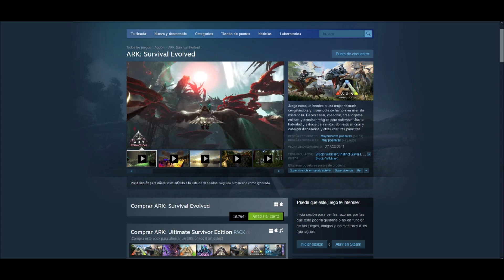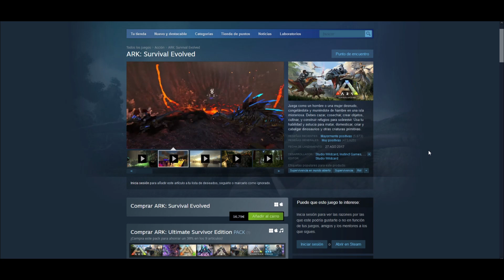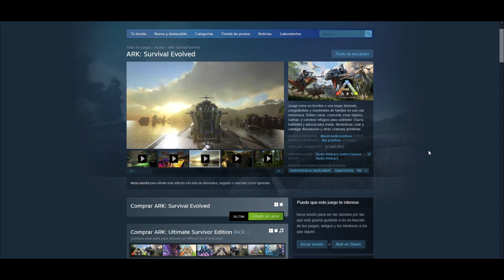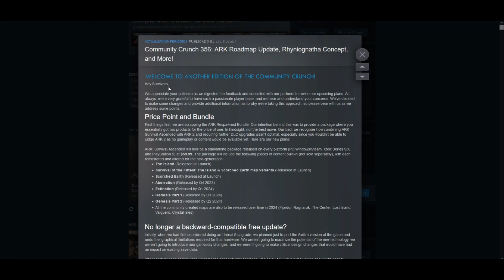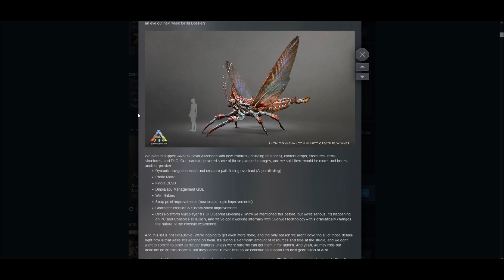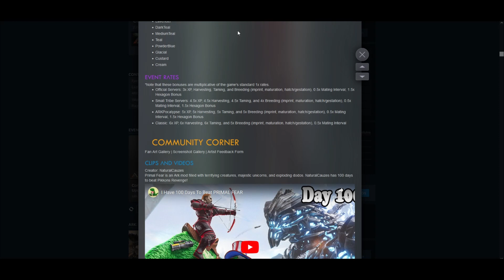ARK: Survival Evolved - 🎮 Malas noticias con ARK Survival Ascended!!!!!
Como hombre o mujer desnudo, congelado y muriendo de hambre en las costas de una isla misteriosa llamada ARK, debes cazar, recolectar, construir objetos, plantar cultivos, investigar tecnologías y construir refugios para soportar los elementos. Usa tu astucia y recursos para matar o domesticar dinosaurios y otros seres primitivos, y asóciate con otros jugadores o atácalos para sobrevivir, dominar... y escapar!

Las siguientes características están en el juego desde el primer día de su lanzamiento en modo de Acceso Anticipado. Tenemos muchas mejoras previstas a largo plazo, y aquí está lo que puedes experimentar ahora mismo en ARK:

DOMAR, ENTRENAR, CRIAR Y MONTAR DINOSAURIOS, EN UN ECOSISTEMA DE VIDA